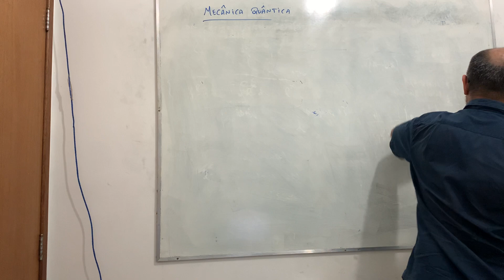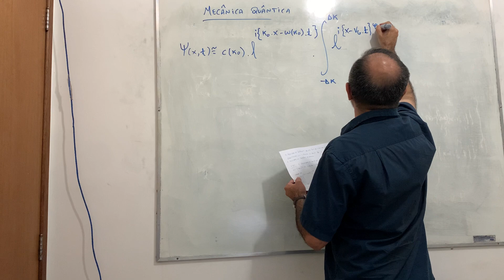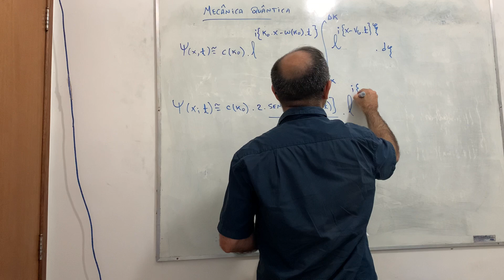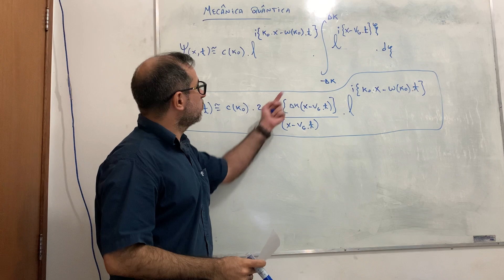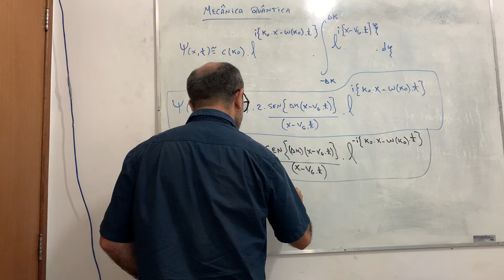Mecânica Quântica Não-Relativística: aula 171.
Estudo Introdutório sobre Mecanica Quantica em regime nao-relativistico.
Referências:
1- Curso de Física Básica: volume4 (Hersch Moyses Nussenzveig);
2- Eletrodinamica quantica (Jose Maria Filardo Bassalo);
3- Quantum Physics of Atoms, Molecules, Solids, Nuclei, and Particles (Eisberg, Resnick);
4- Elementos de Física Matemática: volume 1 , volume 2, volume 3, volume 4 (Jose Maria Filardo Bassalo; Mauro Sergio Dorsa Cattani);
5- Aspectos Contemporâneos da Física ( Bassalo; Cattani; Nassar);
6- Modern quantum mechanics (Sakuray);
7- Quantum mechanics: volume 1, volume 2 (Cohen-Tannoudji; Dui; Laloe);
8- Principles of quantum mechanics (Shankar);
9- Mecanica quantica (Toledo Piza);
10- Quantum mechanics (Landau; Lifshitz);
11- Mecanica Quantica (Waldemar Filho);
12- The Feyman lectures on physics (Feyman, Leighton; Sands).

Agradecimentos:
1- IFPA - Campus de Belém.